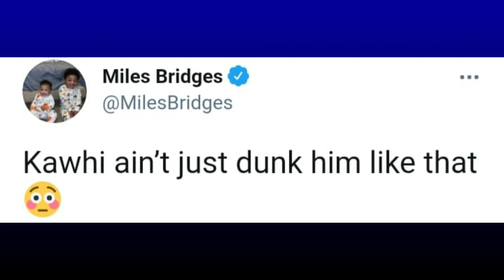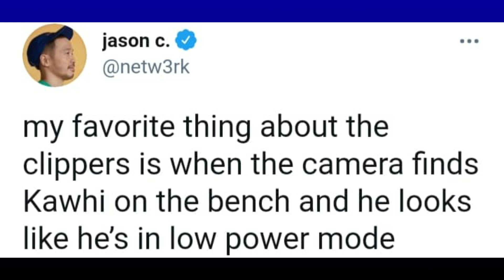🏀NBA World REACTS to KAWHI LEONARD Poster Dunk !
Kawhi with a Emphatic Poster dunk!
NBA Trending Topics!
NBA Trending Topics!